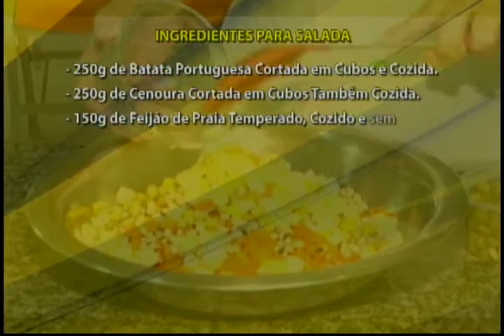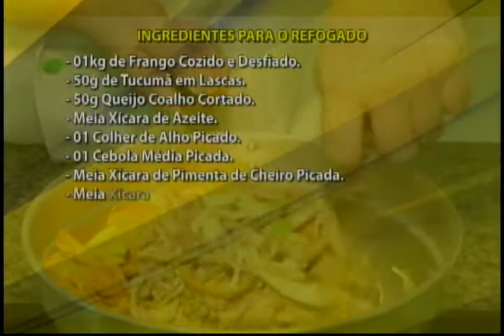Amazônia Agora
Aprenda a preparar a Salada Caboquinha de Frango